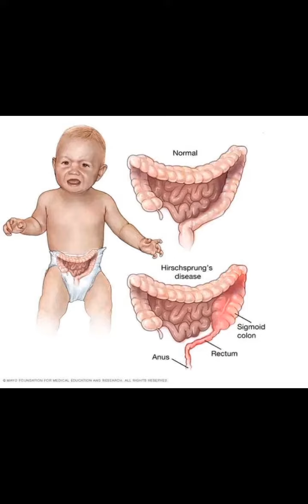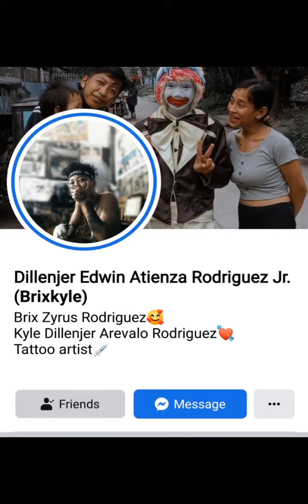Tattoo for Cause.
Sa mga gusto mag pa tattoo at makatulung at the same time.

Paki contact po sa main account ang tatay ni baby tristan

Pwede rin po kayo mag padala ng ano mang halaga sa number nila.
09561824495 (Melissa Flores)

Ang anumang halaga ai malaking tulong para gamutan ni baby.

Paki share po para makarating sa mga my gustong mag bigay.  . Napakagandang papasko ito para ky baby.